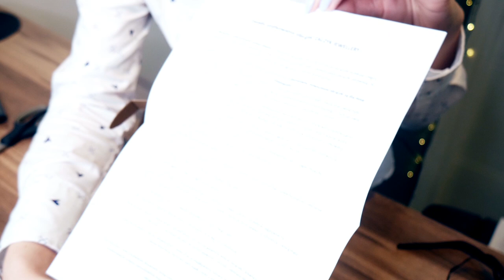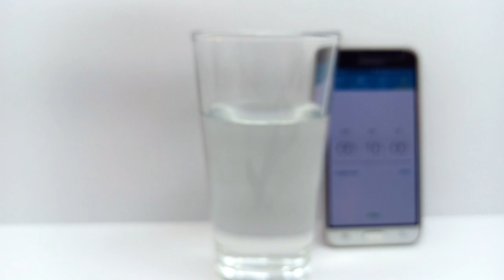TEST OBRĄCZEK ŚLUBNYCH Z DREWNEM I MINERAŁAMI OD ZACZYK JEWELLERY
Zanim wprowadzimy coś do naszej oferty, zawsze musimy to przetestować😉. Już od dłuższego czasu wspólnie z Zaczyk Jewellery szykowaliśmy dla Was ofertę niepowtarzalnych obrączek ślubnych z drewnem i minerałami, które będą też dostępne w Cardano. Jeśli chcecie zobaczyć jak cudnie one wyglądają, śmiało wpadajcie do naszych salonów. Tymczasem jednak zapraszamy na test obrączek ślubnych z drewnem i minerałami od Zaczyk Jewellery. Natura rządzi!💪🌿

CZEMU MIELIBYŚCIE NAM ZAUFAĆ?
✅ Zdecydowana większość z Was zapewne kupi swoje obrączki w pobliskiej firmie złotniczej. Dokonacie też mniej lub bardziej trafnego wyboru bazującego jedynie na estetyce wzorniczej i cenie produktu. Każdy jednak zgodzi się z tym, że obrączki powinny być zakupem w myśl zasady - "raz na całe życie". W końcu przecież wszyscy zamierzamy je kupić tylko raz. Jeśli chcemy je dumnie nosić, a nie odłożyć do szuflady, może warto dokonać tego najlepszego wyboru?  My od lat zajmujemy się wyłącznie projektowaniem obrączek ślubnych i mamy w tym już dość sporą wiedzę. Chcemy się z Wami nią podzielić. Dzięki temu nie popełnicie błędów i wybierzecie lepsze rozwiązania oraz solidne firmy, którym warto powierzyć wykonanie swoich wymarzonych małżeńskich GPS'ów:) Jeśli jednak naładowani naszym gadaniem z filmów z YT stwierdzicie, że chcecie nas poznać, śmiało do nas zapraszamy. Obrączek, wiedzy i kawy nie zabraknie:)

CZEMU MIELIBYŚCIE NAS WYBRAĆ?
✅ Od lat specjalizujemy się tylko w obrączkach ślubnych
✅ Uwielbiamy nietypowe indywidualne projekty
✅ Dajemy dożywotnią gwarancję i możliwość serwisu
✅ Obrączki wykonane są w cyfrowej technologii
✅ Używamy tylko surowców pierwotnych (nie złomu)
✅ 99,9% naszych klientów poleca nas 👍
✅ Jesteśmy laureatem ORŁÓW JUBILERSTWA 🏆
✅ Rekomenduje nas IZABELA JANACHOWSKA 👍
✅ Nasze obrączki są noszone na całym świecie, ale...
✅ ...z dumą określmy je "Mejd in Polska" 🙂
✅ Jesteśmy fajną rodzinną firmą z super historią 🙃

Nasze salony:
➡ BYDGOSZCZ, ul. Dworcowa 41
➡ TORUŃ, ul Św. Katarzyny 4

☎️ PISZCIE LUB DZWOŃCIE JEŚLI MACIE PYTANIA:
- piszcie przez Facebooka/Messengera